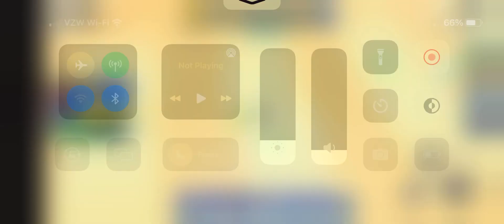Roblox: Sonic Speed Simulator: Vectors’ investigation: task 3: finding clue files